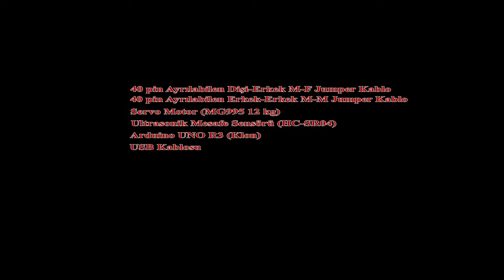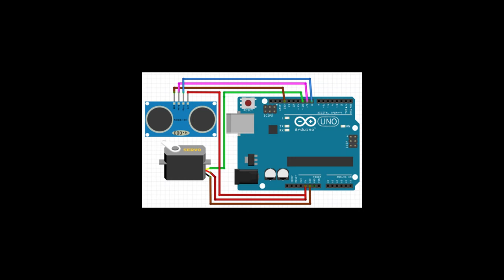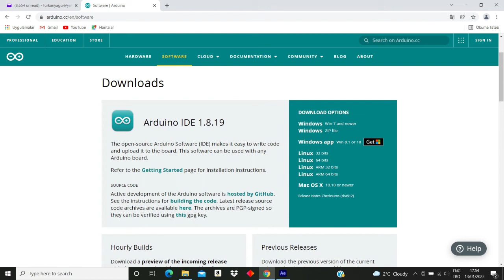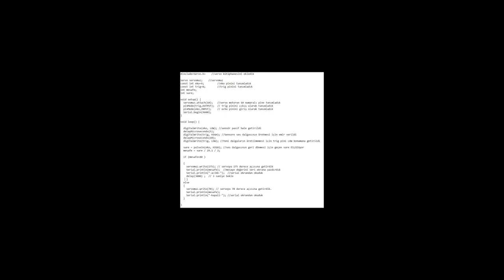Arduino ile El değmeden kapağı açılıp kapanan mesafe sensörlü çöp kutusu projesi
Hazırlayan: Furkan Yağcı